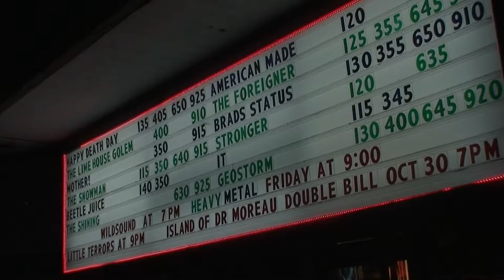MILK MAN Short Film - Audience Video from Oct. 2017 HORROR Festival